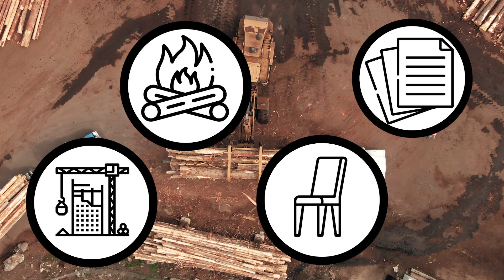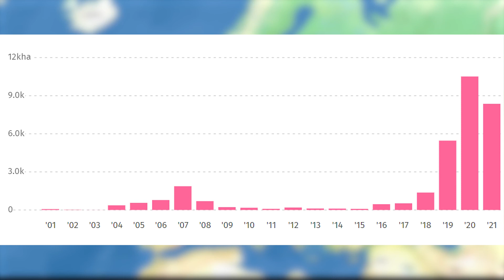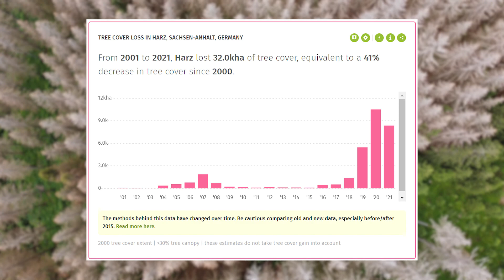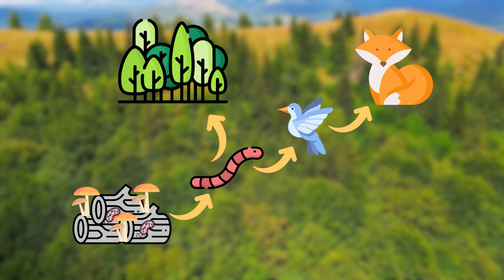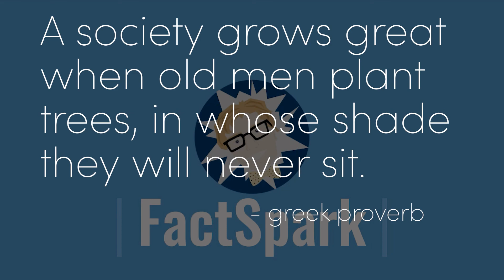This National Park is DYING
The Harz which is one out of just 16 National Parks in Germany, is under attack. Since 2018, a bark beetle infestation is killing hundreds of hectare of spruce trees which have been planted there to counteract the huge wood demands of the mining industry from the past 3000 years. The spruce tree, which isn't even native to the Harz National Park, is the perfect snack for the Barkbeetle which can reproduce explosively if the conditions are right, and today, 4 years after the start of the infestation, over 40% of the forest is dead. The Harz National Park authority came up with a plan where Nature will be let nature, meaning that the national park will be left untouched by humans for the rest of time, and mother nature will be made responsible for recreating the primeval forest of Central Europe once again.

Chapters:
0:00 Intro
1:35 The Harz in history
3:17 The Harz today
5:44 The future of the Harz